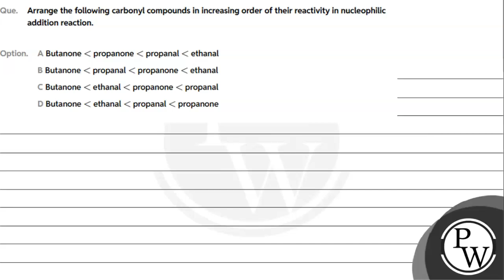Arrange the following carbonyl compounds in increasing order of their reactivity in nucleophilic....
Arrange the following carbonyl compounds in increasing order of their reactivity in nucleophilic addition reaction.